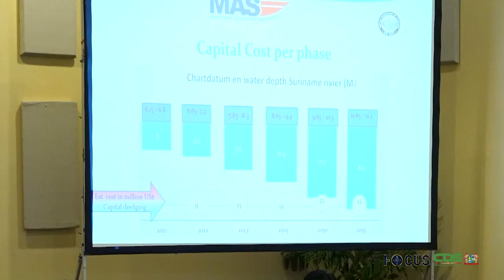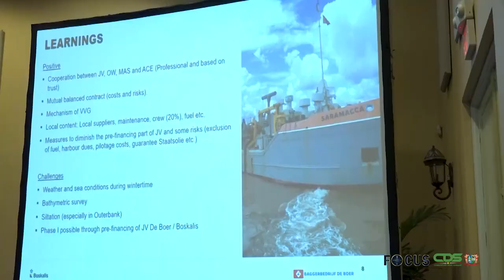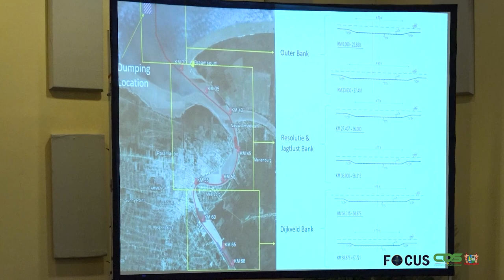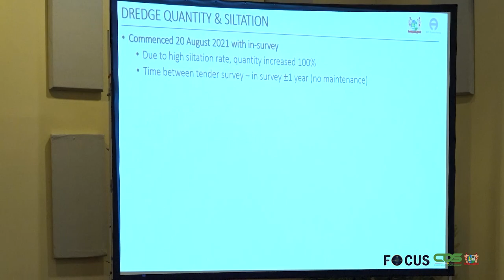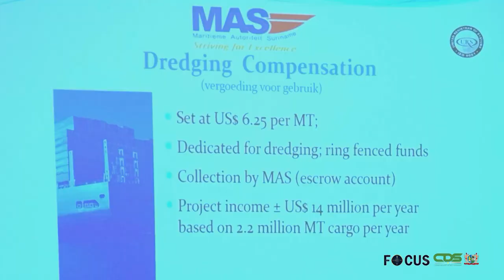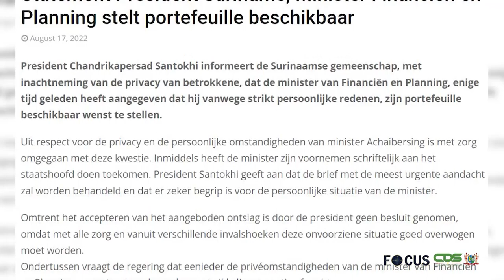FOCUS AFLEVERING 843, DD 18 AUGUSTUS 2022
In Focus aflevering 843 worden de volgende onderwerpen belicht :
- Verdere verdieping vaargeul vereist
- Minister Achaibersing stelt portefeuille ter beschikking
- Project gratis schoolvervoer verloopt vlot
- Ministerie van EZ zet zich in om prijsvorming basisgoederen te beïnvloeden
- Succesvolle SBWB-atleten delen ervaring met president Santokhi